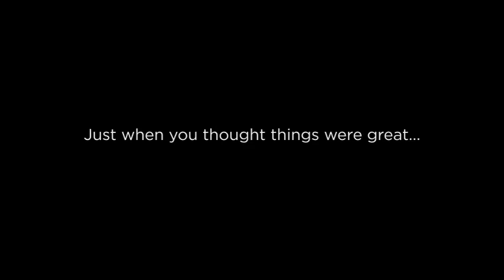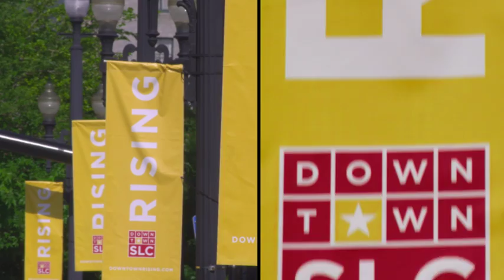Downtown Rising - Downtown Rising Version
Rising - Downtown Rising Version - Downtown Rising Version Hawaii Oahu Hawaiian honolulu Waikiki Lanikai video production graphic design studio film production company commercial production video green screen motion graphics designer corporate video production company Viral Marketing Video YouTube Video Creation green video screen event video production/CMG Finals/Downtown Rising/Downtown Rising Version 2.mov